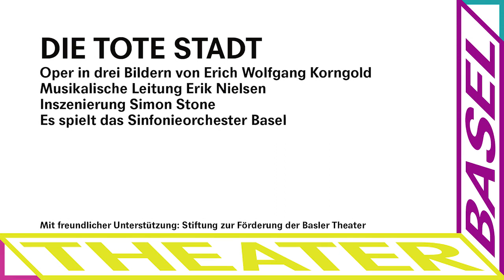Trailer DIE TOTE STADT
Oper in drei Bildern von Erich Wolfgang Korngold. Libretto von Paul Schott. Frei nach dem Roman «BRUGES-LA-MORTE» von Georges Rodenbach

Premiere SA 17. September 2016, Theater Basel

Paul hat sich nach dem Tod seiner Frau Marie vollkommen zurückgezogen, bis das Leben in Gestalt der Tänzerin Marietta in Pauls Tempel des Erinnerns hereinbricht. In seinen Augen sieht sie Marie zum Verwechseln ähnlich. Er steigert sich immer mehr in seine Liebesobsession und in seinen Wahn hinein, die Tote wieder ins Leben zu zwingen, bis er schliesslich einen Mord begeht – oder doch nicht? Dem erst 23-jährigen Korngold, der später zum Vater der sinfonischen Filmmusik werden sollte, gelang mit «Die tote Stadt», uraufgeführt 1920, ein Sensationserfolg. Das Werk wird zur Epochenoper: Vor dem Hintergrund der Schrecken des Ersten Weltkriegs und der untergegangenen Donaumonarchie bringt die Musik die Hoffnung zurück – sie endet mit dem Erwachen aus einem Alptraum. Nach Korngolds Tod gerät «Die tote Stadt» in Vergessenheit und erlebt dieser Tage eine Renaissance. Die musikalische Leitung der Produktion liegt beim Musikdirektor des Theater Basel, Erik Nielsen. Hausregisseur Simon Stone stellt sich mit dieser Inszenierung erstmals als Opernregisseur vor.

MUSIKALISCHE LEITUNG Erik Nielsen INSZENIERUNG Simon Stone BÜHNE Ralph Myers KOSTÜME Mel Page CHOR Henryk Polus MIT Karl-Heinz Brandt, Ye Eun Choi, Nathan Haller, Eve-Maud Hubeaux, Helena Juntunen, Sofia Pavone, Rolf Romei, Sebastian Wartig
Chor des Theater Basel, Mädchen- und Knabenkantorei Basel, es spielt das Sinfonieorchester Basel